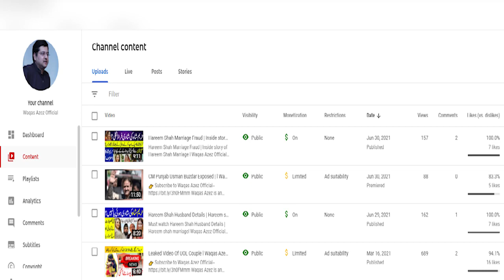Why Aamir Khan divorced his wife Kiran Rao? | Role of Fatima Sana in Divorce l Waqas Azez Official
Must Watch Why Aamir Khan divorced his wife Kiran Rao? | Role of Fatima Sana in Divorce l Waqas Azez Official

Waqas Azez is an Urdu Poet and Waqas Azez is an Urdu Poet as well. Waqas Aziz launched his YouTube with the name of Waqas Azez Official.